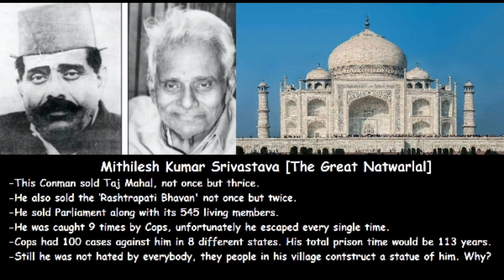NATWARLAL - भारत का सबसे बड़ा जालसाज़ जिसने बेच दिया था ताजमहल,THUG OF HINDUSTAN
नमस्कार दोस्तों स्वागत है आपको अपना यूट्यूब चैनल atulindianvlogs में दोस्तों मेरे इस यूट्यूब चैनल पर आपको हर प्रकार का वीडियो देखने को मिलेगा तो आप लोग मेरे इस यूट्यूब चैनल को सब्सक्राइब कर लो।